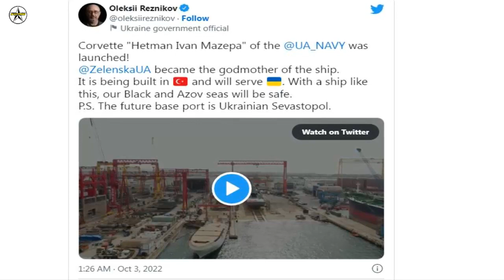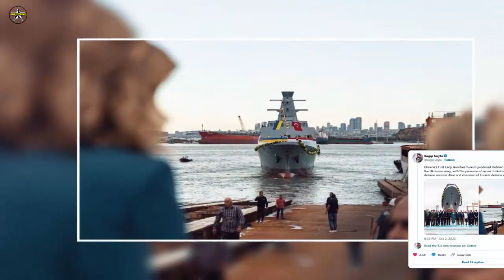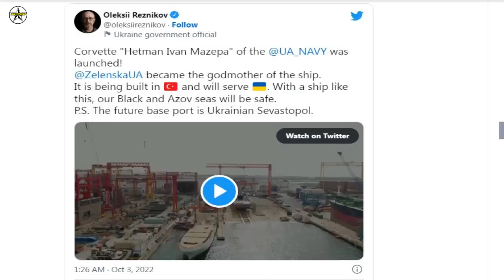Turkish Shipyard Launches Ukraine’s 1st MILGEM Corvette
Turkish RMK Marine Shipyard launched Ukraine's first MILGEM-class corvette, Hetman Ivan Mazepa (F-211), during a ceremony in Istanbul on October 2, 2022.

Ukrainian Defense Minister Oleksii Reznikov and First Lady Olena Zelensky announced the launching ceremony of Hetman Ivan Mazepa corvette on their Twitter accounts. According to social media posts, the Turkish defense minister attended the ceremony as the highest Turkish official. President of Defence Industry Agency (SSB) Professor İsmail Demir and STM General Manager Özgür Güleryüz also attended the launching ceremony.

Mrs. Zelensky was the godmother of Hetman Ivan Mazepa (F-211) and launched the future corvette. The First Lady shared photos from the ceremony and posted tweets in English and Ukrainian.

“Had the honor of launching the “Hetman Ivan Mazepa” corvette. Its name was chosen in 2021 by the President Volodimir Zelensky. Built in Turkey, it will serve Ukraine and will be the first ship of its kind in our Navy. Wishing fair wind, success and victories only!”

The Ukrainian defense minister also posted a tweet on the occasion and shared the video below.

Turkiye and Ukraine signed a military cooperation agreement on 16 October 2020, outlining the parties’ intentions to launch and implement joint projects to construct warships, unmanned aerial vehicles, and all types of turbine engines.

Turkiye is building two corvettes for the Ukrainian Navy under the terms of the agreement. Turkiye’s RMK Marine Shipyard laid the keel of Ukraine’s first Ada-class corvette in Istanbul on 07 September 2021, the construction of the ship still continues.

It was initially planned that the ship would be towed to Ukraine with partial equipment for completion by the end of 2022. In the course of 2023, the corvette was to be equipped with the necessary equipment and armament, and government tests were to begin.

No official statement regarding the sensor suite and weapon configuration has been made due to the confidentiality of the project. However, Radio Svoboda, a Ukrainian news outlet, claimed on 09 August 2021, that the Ukraine Defense Ministry revealed the weapon systems for the Ada-class corvettes.

The corvettes will be equipped with Harpoon anti-ship missiles as their primary strike system. Ukraine’s Deputy Defense Minister stated that the country was considering the indigenous Neptune anti-ship missile, as well as the Harpoon, Atmaca, and Naval Strike Missile. Still, the Harpoon was an unexpected choice. It should be noted that the mockup presented by the company to the first lady is fitted with Aselsan-made Gokdeniz CIWS, while previous statements were suggesting Rheinmetall Oerlikon’s Millennium 35 mm CIWS for the corvette.

According to Radio Svoboda, the VL MICA missiles, launched from a vertical launch system (VLS), would serve as the corvette’s air defense system. However, the corvette rendering on the poster displayed at the keel-laying ceremony does not feature VLS.

Leonardo’s 76 mm Super Rapid gun and Aselsan’s 12.7 mm STAMP gun will be mounted on the corvettes. The primary weapon against the submarine threat will be MU 90 lightweight torpedo.